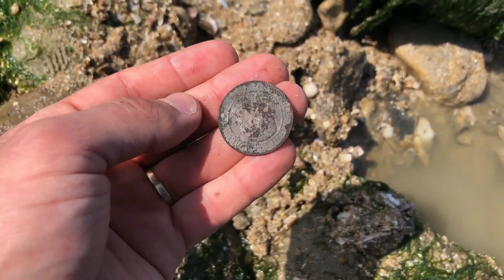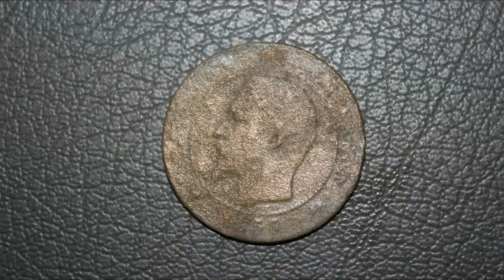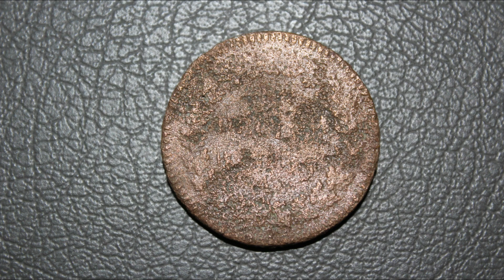Détection en Normandie Louis XVI aux falaises des vaches noirs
Bonjour je m'appelle Simon B détection,
dans cette chaîne vous retournerez dans le passé, par des objets perdus dans les batailles ou par des promeneurs...
Vous découvrirez dans mes vidéos aussi des trésors qui remontent aux temps des dinosaures (ammonites, rostres...)